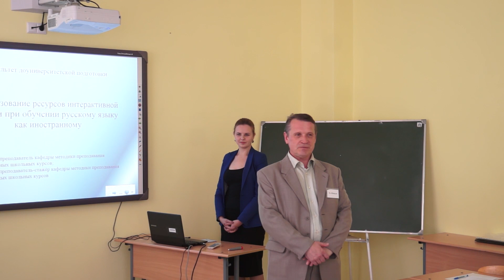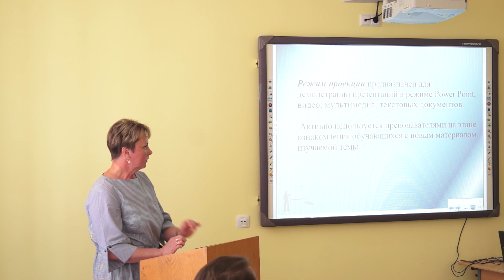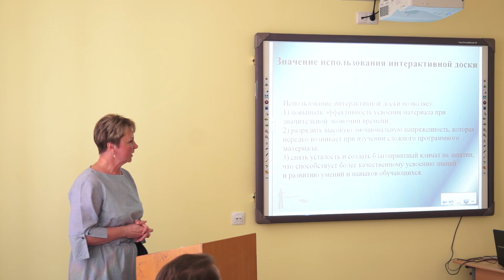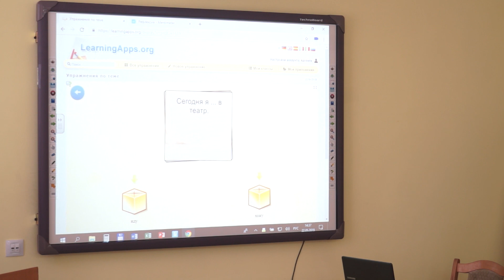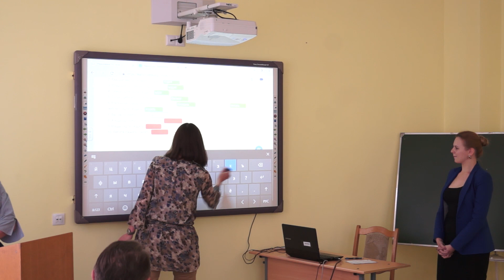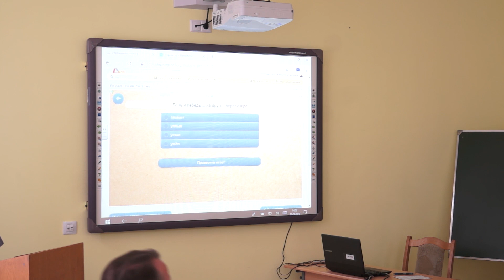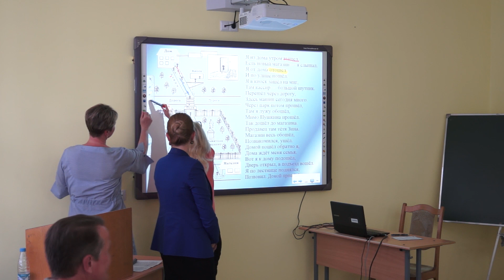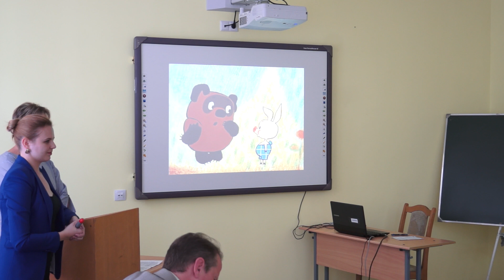«Использование ресурсов интерактивной доски в обучении русскому языку как иностранному»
22 мая 2019 года на факультете доуниверситетской подготовки БГПУ прошел методический семинар на тему «Использование ресурсов интерактивной доски в обучении русскому языку как иностранному» в рамках постоянно действующего методического семинара «Интенсивные образовательные технологии в подготовке педагогических кадров».

Ведущие семинара – преподаватель кафедры методики преподавания интегрированных школьных курсов Ольга Петровна Ракова и преподаватель-стажер этой кафедры Карина Михайловна Сивец.